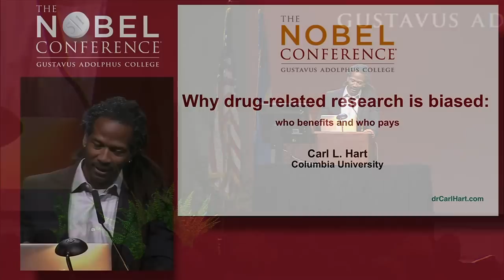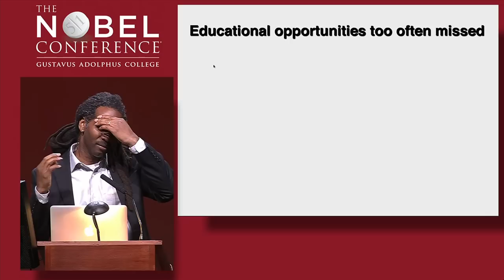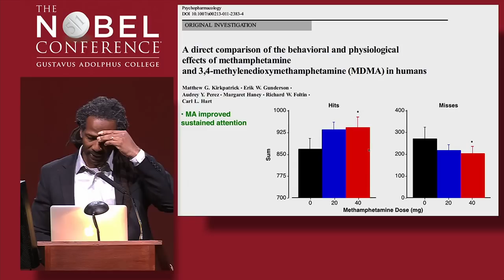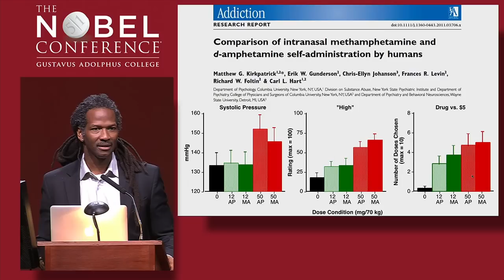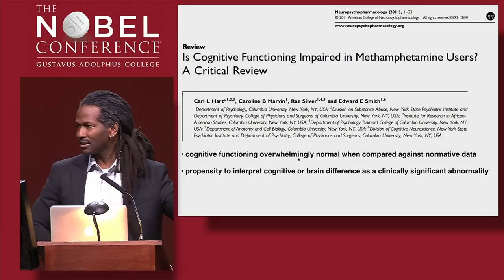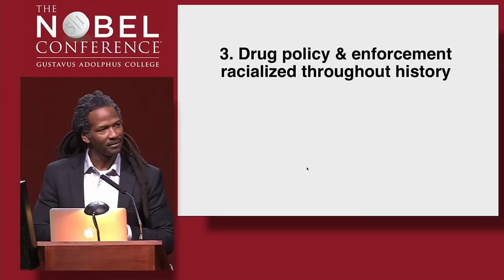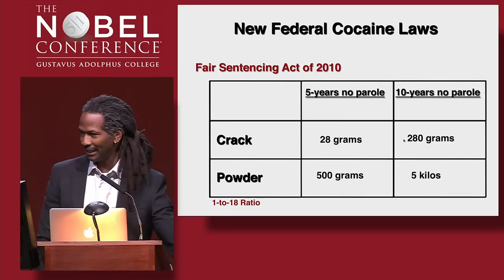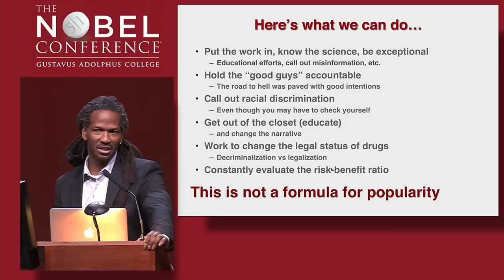Carl Hart, PhD presenting at Nobel Conference 51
Carl Hart, PhD presenting "Why Drug-related Research is Biased: Who Benefits and Who Pays" at Nobel Conference 51